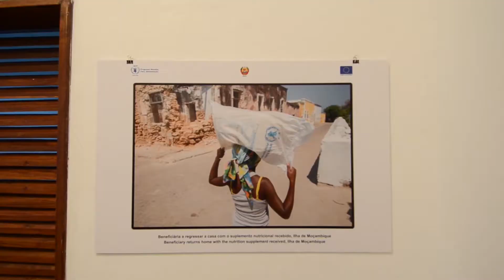Exposição fotográfica mostra combate à desnutrição em Moçambique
Uma nova exposição em Moçambique mostra o trabalho que o Programa Mundial de Alimentos, PMA, faz desde 2010 no país. As imagens são do brasileiro Chico Carneiro.